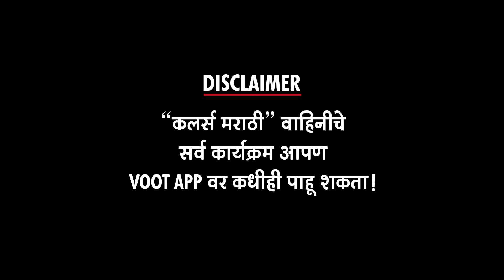जीव माझा गुंतला २५ मार्च २०२२| Jiv Maza Guntala| Yogita Chavan| Saurabh Choughule| Colors Marathi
जीव माझा गुंतला २५ मार्च २०२२ | सौरभ चौघुले | Colors Marathi

"कलर्स मराठी" वाहिनीवरील 'जीव माझा गुंतला' मालिकेतील "२५ मार्च २०२२" च्या कार्यक्रमाची क्षणचित्रं आपण पाहणार आहोत, "अल्ट्रा मराठी बज"वर ! Report By Sagar Maladkar Video Editor - Ajay Shukla  Footage Courtesy - COLORS MARATHI PR